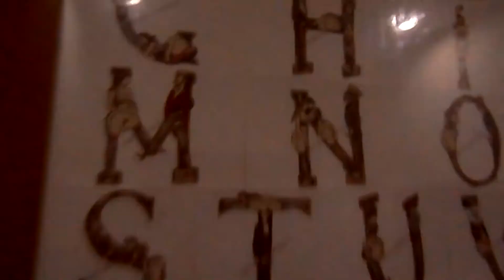ЧАЙ с МЯСОМ - Гастрольный день за 83 секунды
Фрагменты и мгновения гастрольной поездки дуэта "ЧАЙ с МЯСОМ" в город Житомир
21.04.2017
"YURISH'S PUB"